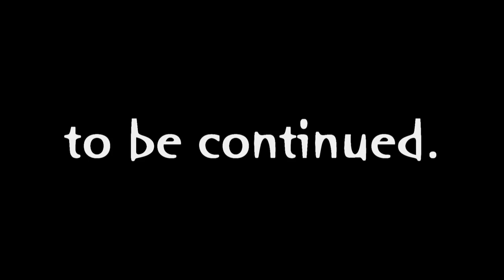Slackline Highlining Rehearsal in Japan 2010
実はこの日は、来るべきイベントへ向けたギアおよび、テープワークの研究や、強度実験などを行う、真面目な勉強会でした。撮影はスチルムービー兼用ワークフローの研究をかねて、すべてCanon EOS 7Dで行いました。Photoはこちらです。